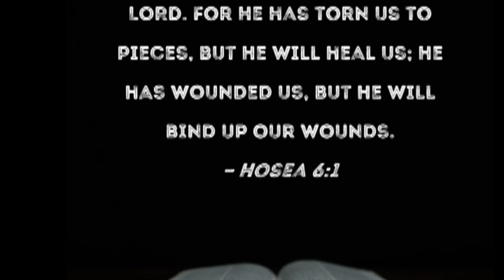MASOMO YA MISA JUMAMOSI MACHI 18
Je, tunasalije? Huwa tunamwambia Mungu ni kwa jinsi ghani tulivyowazuri na kutaka Mungu atusifie? Au je huwa tunaona uhusiano wetu wa kweli na Mungu? Kama ukweli wa Mungu ukitujaza sisi lazima tutajazwa na ukweli kuhusu dhambi zetu na ukosefu wetu wa mapendo. Sisi ni wadhambi na tunahitaji huruma ya Yesu hata katika kusali tunahitaji Roho atuongoze ili tuweze kumwomba Mungu vizuri.